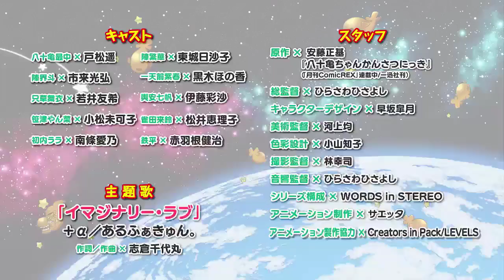Yatogame-chan Kansatsu Nikki | Second season | Trailer PV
Se reveló un nuevo vídeo promocional para la segunda temporada del anime “Yatogame-chan Kansatsu Nikki”. La serie se estrenará el 5 de enero bajo la producción del estudio Creators in Pack,

＼どえりゃ〜名古屋！まっぺんやろみゃ〜！／
TVアニメ『八十亀ちゃんかんさつにっき　２さつめ』が2020年1月5日より放送開始✨

【放送情報】

テレビ愛知

1月5日（日）から毎週日曜日21時54分～

※初回のみ 夜11時24分から放送

TOKYO MX

本放送：1月6日（月）から毎週月曜日 25時00分～

再放送：1月8日（水）から毎週水曜日 21時54分～

AT-X

本放送：1月10日（金）より毎週金曜日 22時45分～

再放送：毎週月曜日14時45分～／毎週木曜日 6時45分～

TVアニメ『八十亀ちゃんかんさつにっき 2さつめ』

▼キャスト▼

八十亀最中：戸松 遥

陣 界斗：市来光弘

只草舞衣：若井友希

初内ララ：南條愛乃

笹津やん菜：小松未可子

陣 繁華：東城日沙子

一天前紫春：黒木ほの香

輿安七帆：伊藤彩沙

雀田来鈴：松井恵理子

鉄平：赤羽根健治

▼スタッフ▼

原作：安藤正基『八十亀ちゃんかんさつにっき』（「月刊ComicREX」連載中/一迅社刊）

総監督：ひらさわひさよし

キャラクターデザイン：早坂皐月

美術監督：河上均

色彩設計：小山知子

撮影監督：林幸司

音響監督：ひらさわひさよし

シリーズ構成：WORDS in STEREO

アニメーション制作：サエッタ

アニメーション制作協力：Creators in Pack / LEVELS

▼主題歌▼

＋α／あるふぁきゅん。『イマジナリー・ラブ』

Canal: MMD R-18 ELECTRONIC HOT